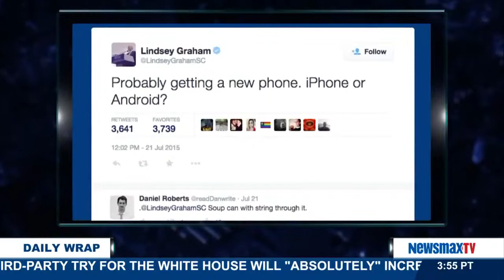The Daily Wrap | Yea Or Nay?